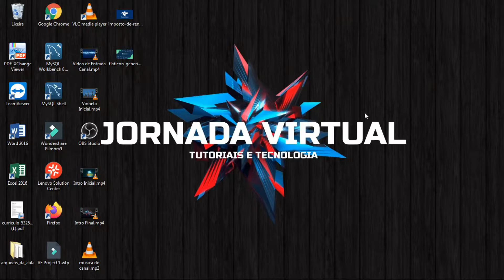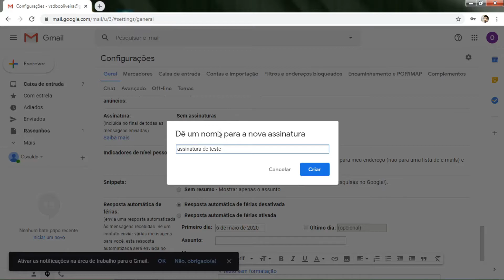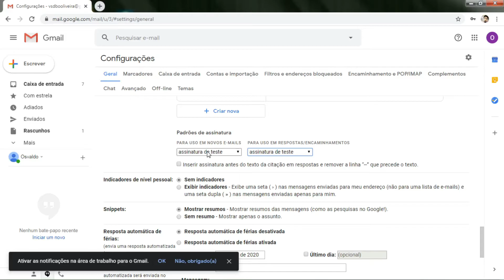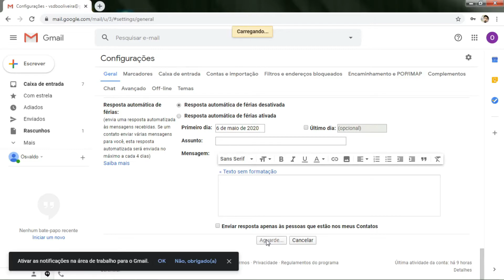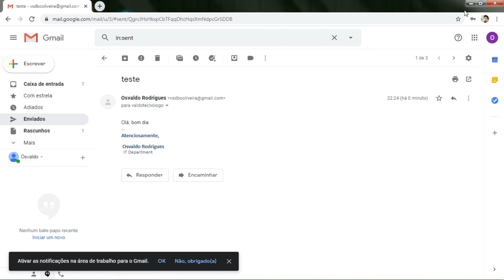Como colocar assinatura no Gmail. Muito Fácil.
Olá pessoal, nesse vídeo mostramos como você pode colocar uma assinatura no seu Gmail, bem rápido e fácil.